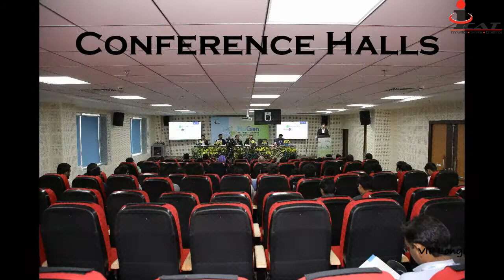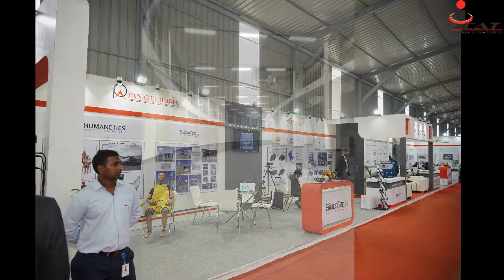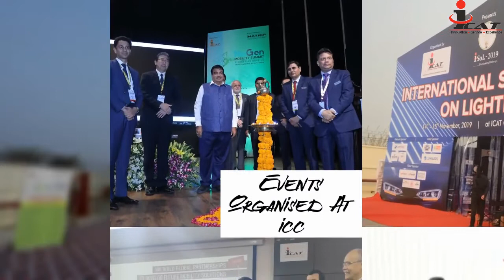ICAT Convention Centre(ICC) || International Centre for Automotive Technology(ICAT)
ICC - ICAT Convention Centre is a Brand New World Class Facility with integrated
facilities like exhibition halls, conference & Meeting Halls, banquet halls and Auditorium.